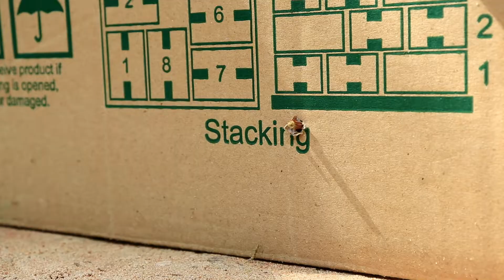Creative Easy Parrot Bird Trap Make From Cardboard Box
We love all animals, Don't kills animals.